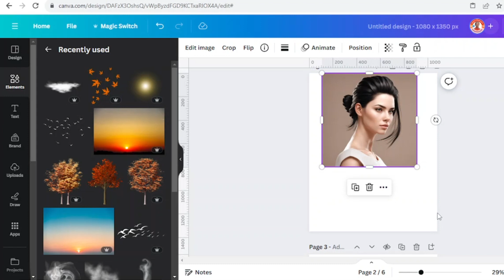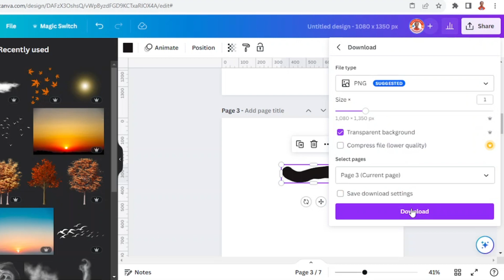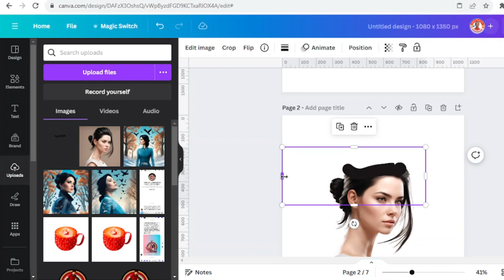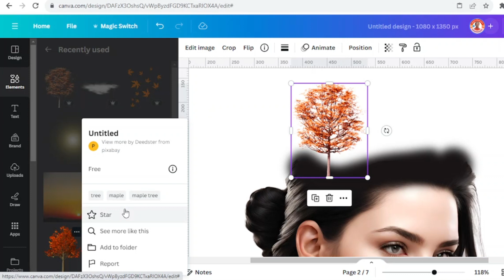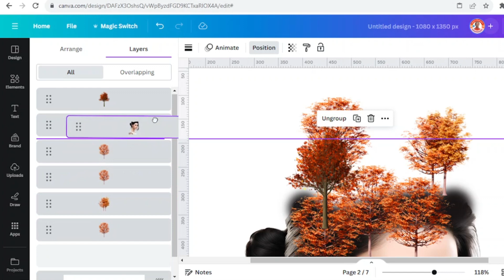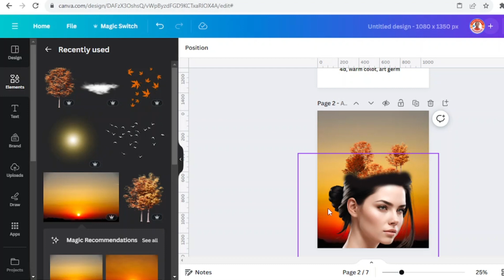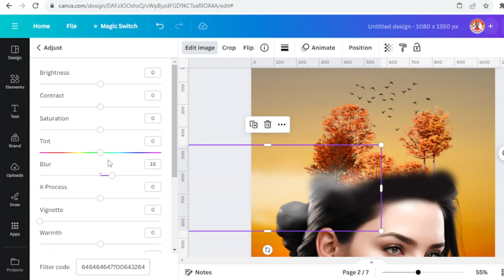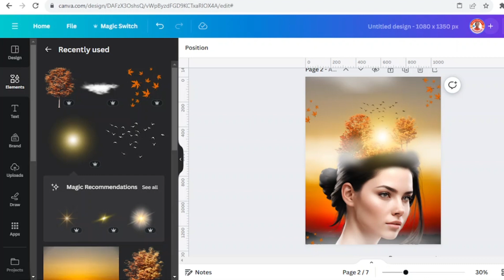Double Exposure effect | Photo Manipulation Canva Tutorial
In this Canva Tutorial video you will learn how to make a simple and stunning double exposure effect photo in Canva.

Welcome to Canva Art Design wit hReno Nadiandy
Today i'm sharing you another photo manipulation double exposure effect techninque in Canva.

playiang with double exposure is so much fun. You can find this kind of design spread in the internet, specially in Instagram and Pinterest.

So, if you start thinking how to grow your social media account, or looking for a specific niche for your branding, you can chose this kind of  graphic design effect.

happy watching and have fun